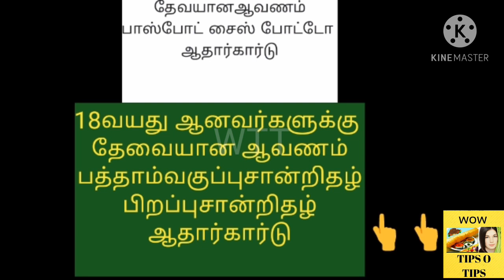இன்று வாக்காளர்பட்டியலில் பெயர்சேர்ப்பு சிறப்பு முகாம் இன்று தவறவிட்டவர்கள் அடுத்தமாதம் #12-13 தேதி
இன்றுவாக்காளர் பட்டியலில் பெயர்சேர்த்தல்,நீக்கம் ஆகிய பணி சிறப்புமுகாமில் இன்று அருகாமையில் உள்ள பள்ளிகளில் நடைபெறுகிறது பயன்பெறுங்கள்.